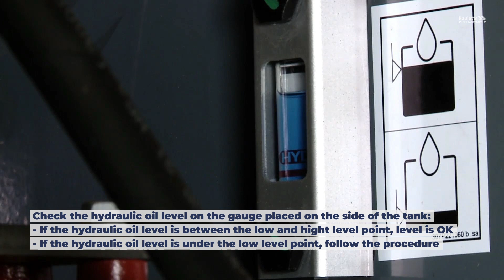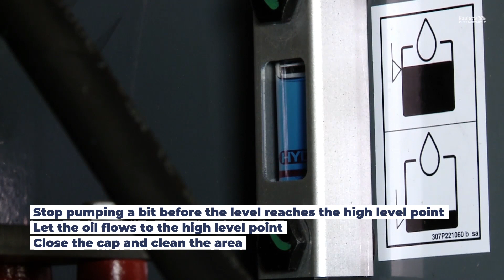How To - HA20 LE Check hydraulic oil level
To facilitate the HA20 LE preventive maintenance process and improve the user experience, Haulotte launch an online tool, "How to" : a serie of tutorials specifically designed for each preventive maintenance operation. Simple and effective, this tool will be an indispensable ally for all machinery fleet technicians.

Main maintenance steps :
00:07 - Personal Protective Equipments needed
00:15 - Tools needed
00:22 - Consumables needed
00:30 - Checking level
00:52 - Refilling procedure

This video is offered by the Haulotte teams as an assistance for preventive maintenance of your machine, it does not constitute any guarantee of result. For all your maintenance operations and in order to obtain the best result, we recommend that you contact one of our workshops and our qualified technicians.